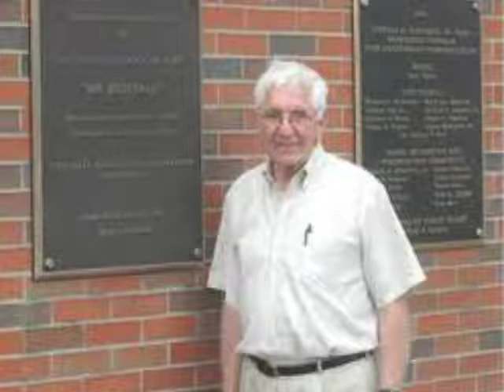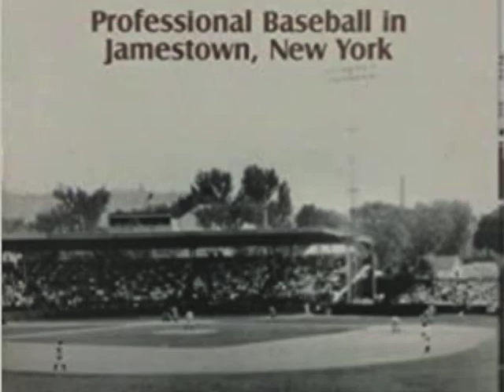Dave Mule (1997) on Jim Roselle Show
In the Fall of 1997, WJTN radio program "Times of Your Life" hosted by Jim Roselle and Russ Diethrick had as their guest Dave Mule, author of "Across the Seams; History of Professional Baseball in Jamestown N.Y."